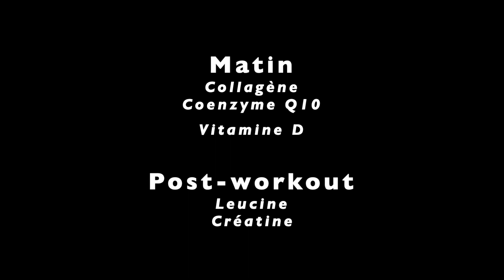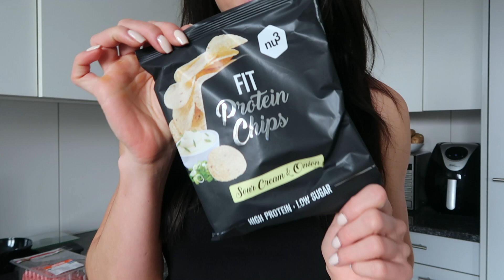Reverse Diet | NACHOS & PIZZA PROTÉINÉS | Compléments Alimentaires | Ep. 14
Dans cette vidéo, je partage avec vous deux recettes de nachos & de pizzas très riches en protéines ! Je vous montre aussi les compléments alimentaires que je prends actuellement, ainsi que mes entraînements (comme toujours 🤗)
ENJOYYY 💕

Je me suis lancée sur YouTube pour documenter ma préparation pour mes compétitions IFBB en catégorie bikini.
Je continue actuellement les vlogs pour documenter le post-compétition et vous expliquer en détails comment je gère ma reverse diet.

Si vous ne me connaissez pas encore, mon nom est Chloé et j’habite en Suisse. Je pratique le fitness depuis 2015 et j’ai la chance que ce soit non seulement ma passion mais aussi mon métier. Je suis personal trainer, online coach et prochainement propriétaire de ma propre salle Origins Gym

Je partage et parle de fitness sur mon compte Instagram @fitbychloe depuis plusieurs années et je tiens également le blog de recettes Bowl & spoon depuis 2013.

EBOOKS 📚

COACHING 🔥

Pour des demandes de coaching, vous pouvez remplir le formulaire

- Coaching en salle (Bienne)
- Programmes personnalisés à distance
- Suivi nutritionnel en ligne

NU3 -15% 🌸

avec le code CHLOE15
avec le code CHLOE

TRAINING 😈

L’entraînement de la vidéo :

4x3-6 SQUAT
3x10 FENTES
5x10 KB SWING
EN SUPERSET AVEC
5x10 HIP THRUST
4x8-10 SMITH MACHINE KICKBACK
4x12 SDT ROUMAINS